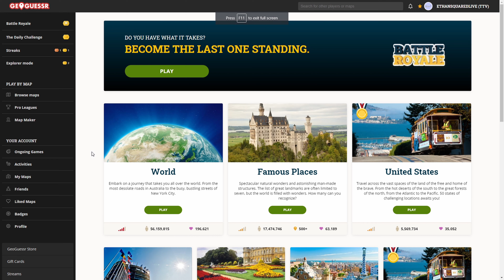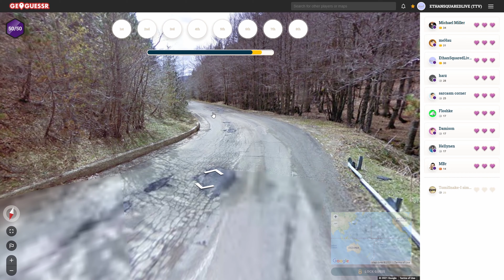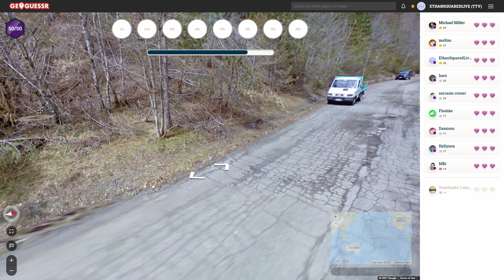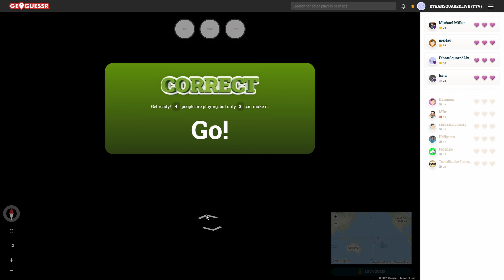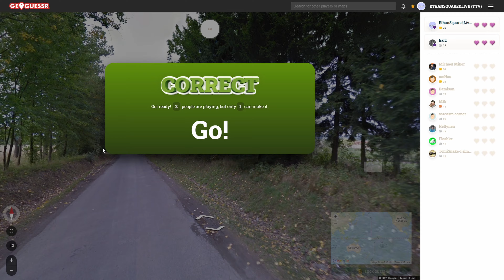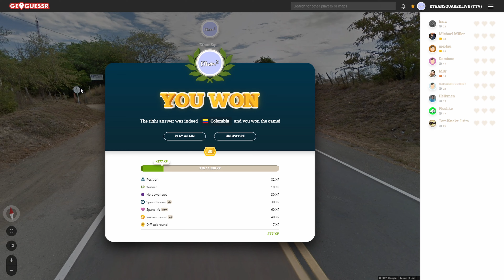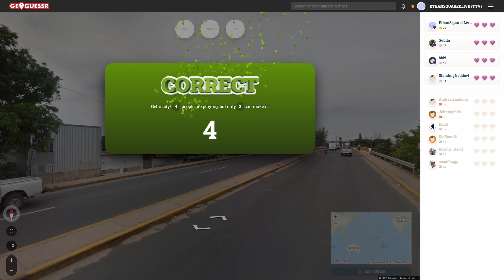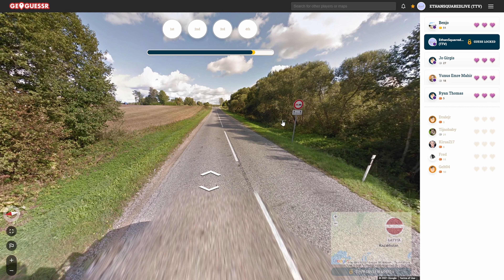NEW TESLA MODEL?!? | Geoguessr Battle Royale!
Sneak peak at the new Tesla Model 18, starting at $2.3 million...